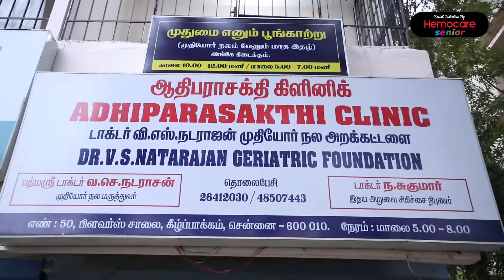“பாப்பாவுக்கு மட்டுமல்ல தாத்தாவுக்கும்” எதிர்ப்பு சக்தி தடுப்பூசி - பத்மஸ்ரீ டாக்டர். வ.செ.நடராசன்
எப்படி நோய்கள் வராமல் இருக்க குழந்தைகளுக்கு போடுகிறோமோ அதே போல் முதியவர்களும் அவசியம் தடுப்பூசி போட்டுக்கொள்ள வேண்டும்.
எதிர்ப்பு சக்தி குறைவதால் நோய்கள் வர வாய்ப்புகள் அதிகம் உண்டு.
சில நோய்கள் எதிர்ப்புச் சக்தி குறைவதால் வருவன:
மார்பகம நோய்கள் - நிமோனியா (சளி காய்ச்சல், இன்புளுயன்சா, சிறுநீர் தொற்றுநோய், வயிற்று கோளாறுகள் (டயரியா, டைபாய்டு), தோல்நோய்கள் மற்றும் பல நோய்கள் வருகின்றன
நிமோனியா மற்றும் இன்புளுயன்சா தடுப்பூசி உங்களுடைய எதிர்ப்பு சக்தியை அதிகபடுத்துகிறது
“நிமோனியா மற்றும் இன்புளுயன்சா தடுப்பூசி போட்டுக்கொள்வோம் முதுமை வாழ்க்கையை மகிழ்ச்சியுடன் வாழ்வோம்”

முகவரி:
ஆதிபராசக்தி கிளினிக்
பத்மஸ்ரீ.டாக்டர். வ.செ.நடராசன்.
முதியோர் நல அறக்கட்டளை
எண். 50, பிளவர்ஸ் சாலை, கீழ்பாக்கம், சென்னை -600010